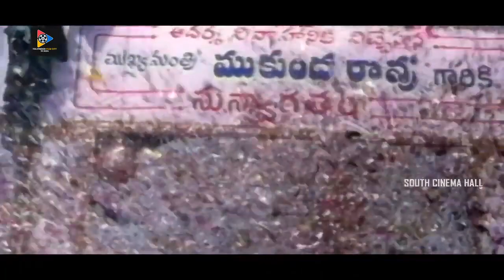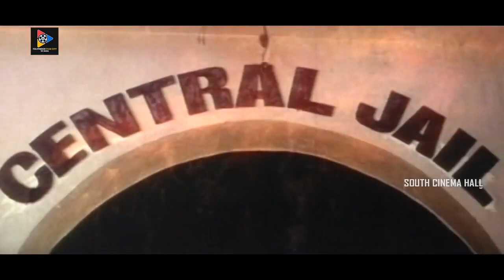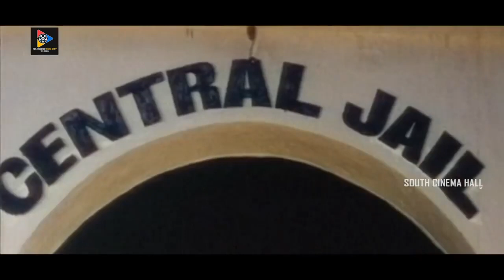Rikshavodu Action Drama Movie | Chiranjeevi | Nagma | Soundarya | Jayasudha | Kodi Ramakrishna | SCH